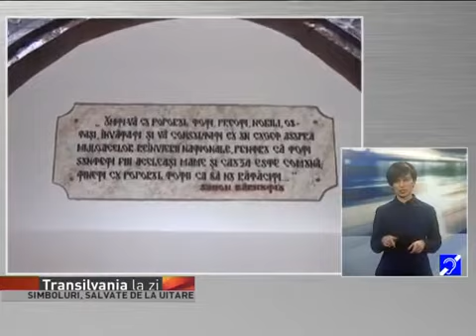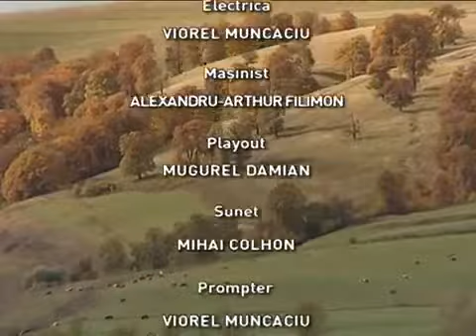Transilvania la zi din 2 decembrie 2015 Simboluri salvate de la uitare Casa Memoriala Iuliu Maniu